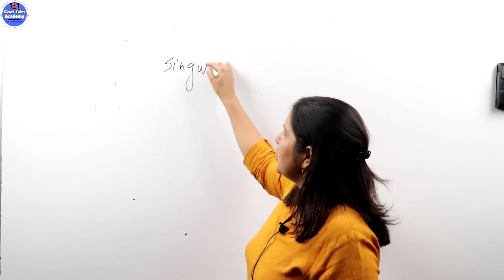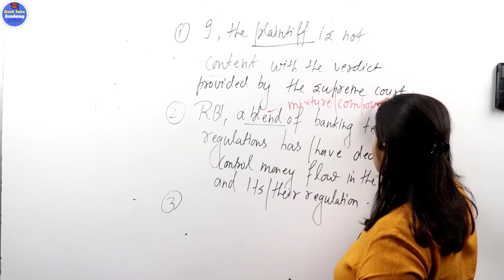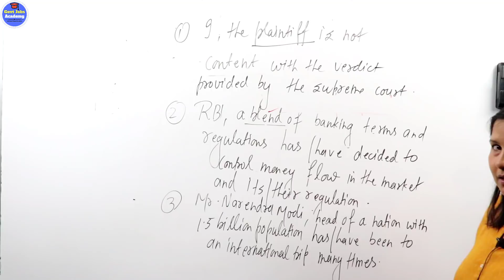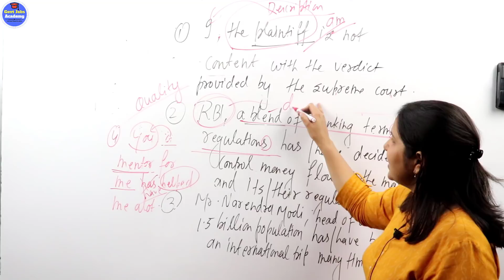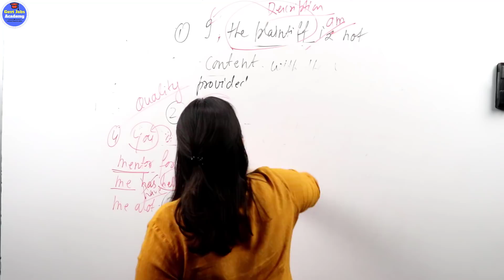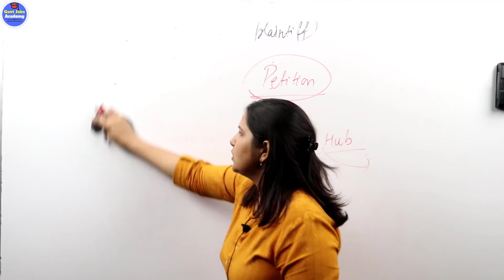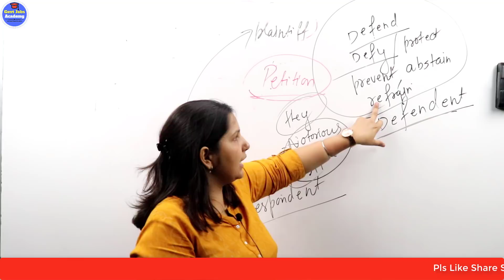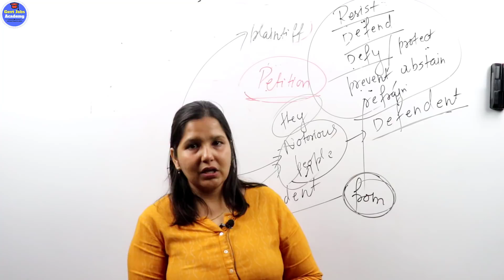Subject Verb Agreement-Description Of A Subject Part-2 For SBI PO/CLERK , SSC CGL By Pooja Rana Ma'm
Subject verb agreement simply means the subject and verb must agree in number. This means both need to be singular or both need to be plural.